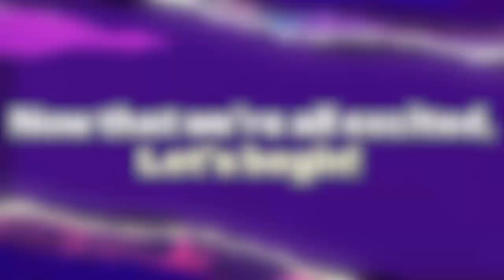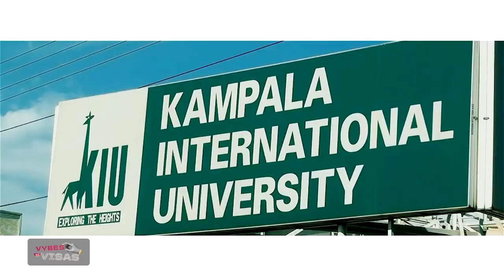Before Going To Qatar & Canada, He Faced A Fiasco in Uganda | Almasi's Immigration Story Pt 1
Finally, our very dear friend Almasi sits down with us for an episode of Vybes.
Before he ever set foot in Qatar or worked in baggage handling for one of the worlds biggest airlines, even before the ever though about moving to Canada, he started his journey in East Africa! 2 decades ago, he packed up his bags and boarded the infamous Akamba bus to Kampala International University!  The fiasco that followed saw him and other Kenyan students return home only a year after heading out.